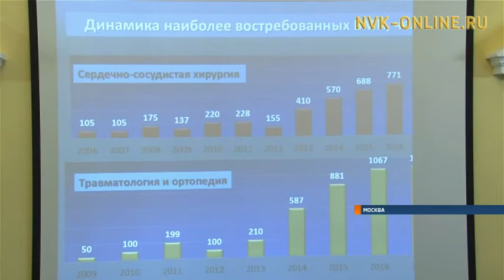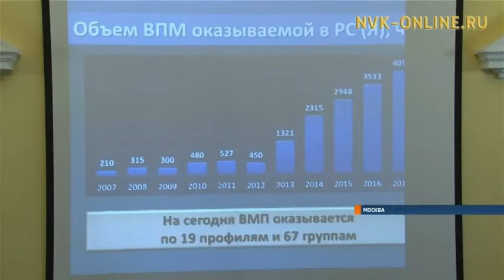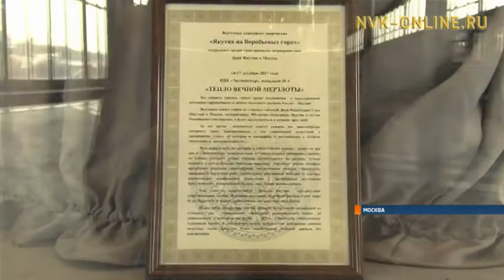Якутяне возложили цветы к могиле Неизвестного солдата в Москве